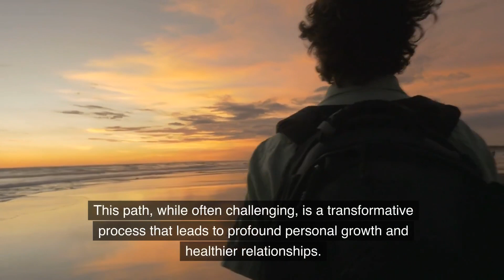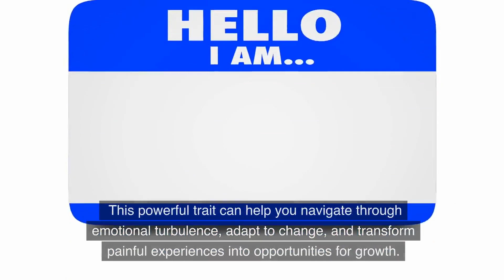Healing Your Abandonment Wound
Abandonment wounds often stem from early life experiences or past relationships where individuals felt neglected, rejected, or unworthy. Such emotional scars can significantly impact present emotional well-being, influencing how individuals perceive themselves and interact with others. The journey to healing these wounds requires patience, introspection, and proactive strategies.

Understanding the Origins
Abandonment wounds typically originate from significant childhood experiences, such as parental neglect, divorce, or loss, as well as from traumatic relationships in adulthood. These experiences can create a lingering fear of rejection and a chronic sense of insecurity, affecting self-esteem and trust in others.

Strategies for Healing
Self-Reflection: Begin by acknowledging and understanding the root causes of your abandonment issues. Reflect on past experiences and how they have shaped your current behaviors and emotional responses.

Therapy: Professional support can be invaluable. Therapists can offer a safe space to explore deep-seated emotions and provide guidance on processing and healing these wounds.

Building Healthy Relationships: Cultivate relationships based on mutual respect and trust. Surround yourself with people who offer support and understanding, helping to reinforce positive interactions.

Self-Compassion: Practice self-compassion by treating yourself with kindness and understanding. Recognize that healing is a journey and allow yourself the grace to make mistakes and grow.

Setting Boundaries: Learn to set healthy boundaries to protect yourself from further emotional harm. Clear boundaries can help establish a sense of safety and control in your interactions.

Developing a Support System: Establish a strong network of friends, family, or support groups that can provide encouragement and empathy. Sharing experiences with others can foster a sense of belonging and security.

Challenging Negative Thought Patterns: Identify and challenge negative thoughts that contribute to feelings of unworthiness or fear of abandonment. Reframe these thoughts with positive affirmations that reinforce your value and capabilities.

Mindfulness and Self-Care: Engage in mindfulness practices to stay grounded in the present moment, reducing anxiety about potential future abandonment. Incorporate self-care routines that nurture your emotional and physical well-being, such as regular exercise, meditation, or creative pursuits.

Seeking Professional Help
If abandonment issues severely impact your daily life, seeking professional help is crucial. A therapist can provide tailored strategies and interventions to address and heal deep emotional wounds, guiding you towards healthier coping mechanisms.

In conclusion, healing an abandonment wound is a process that involves both emotional and practical strategies. By embracing self-reflection, seeking support, and practicing self-compassion, individuals can gradually heal and build more resilient and fulfilling relationships. Remember, the journey to healing is unique for everyone, and taking the first step is a powerful move towards reclaiming your emotional well-being.